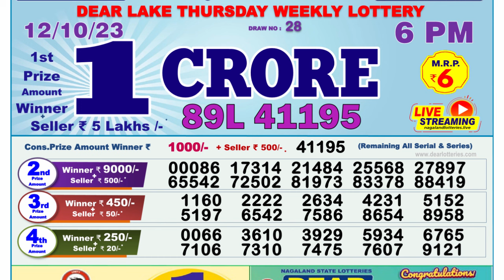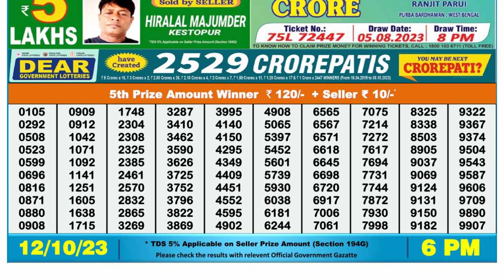🔴Dear Lottery Sambad Live 6pm today 12.10.23 Nagaland State Lottery Result